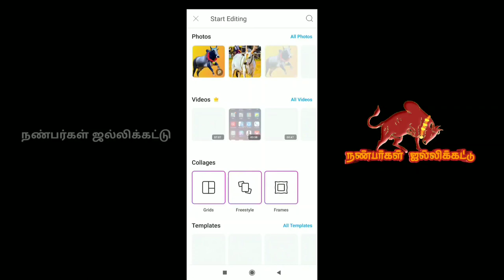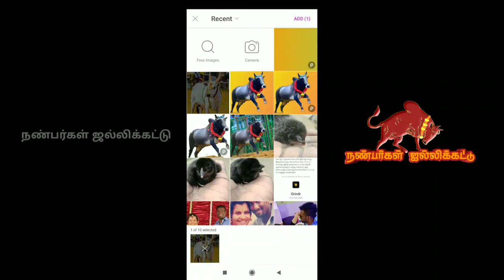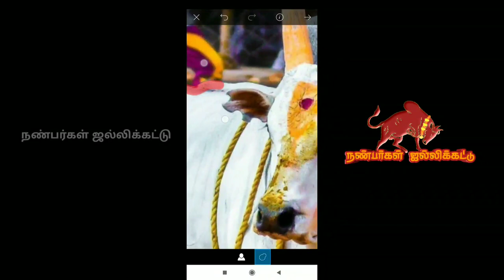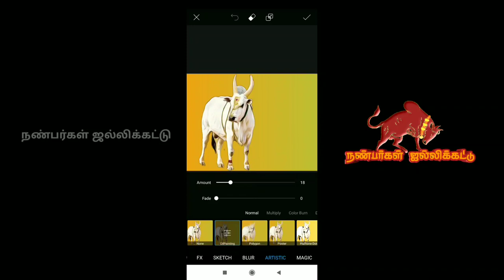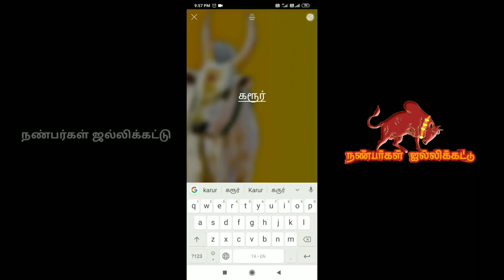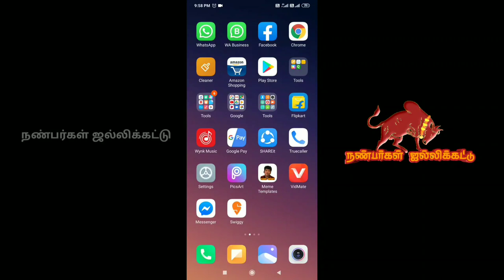Oil painting || நீங்களும் oil painting செய்யணுமா || Miss pannama Video parunga || PicsArt Editing